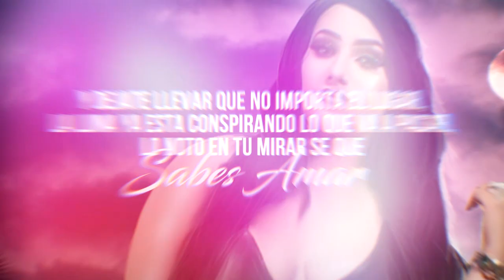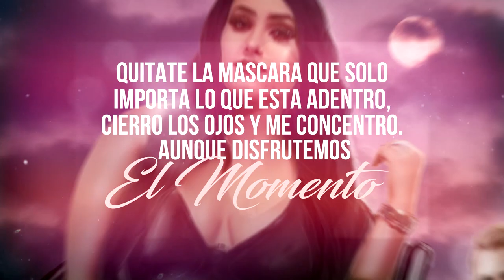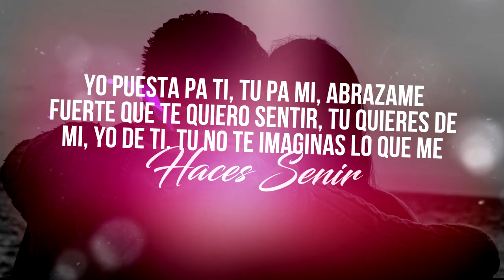De la Nada by Candy Lover (Lyrics)